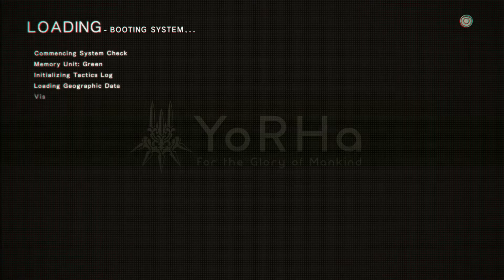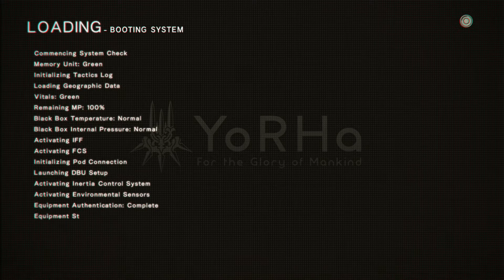1ShotPlays - NieR Automata (Part 11) - The Power of Hatred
The search for 9S continues as we go underground is he still alive!?

--CLICK HERE FOR SOCIAL MEDIA LINK BELOW If you want keep update with what we are up too.